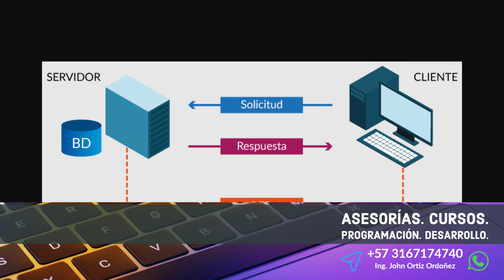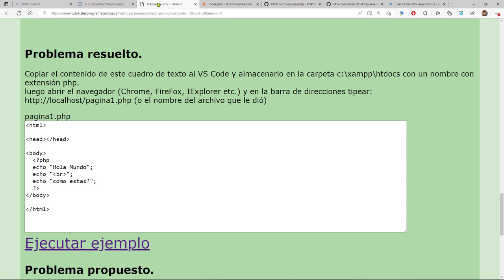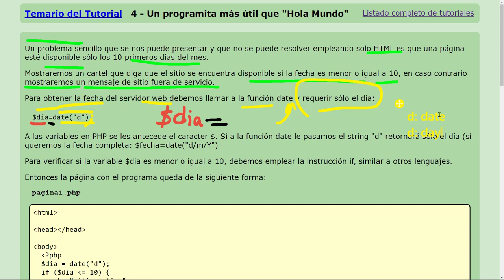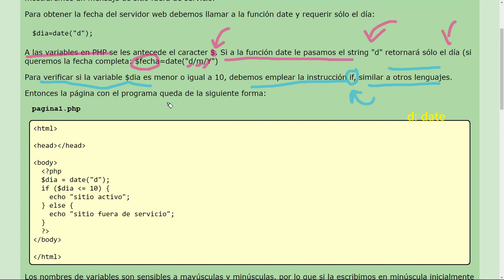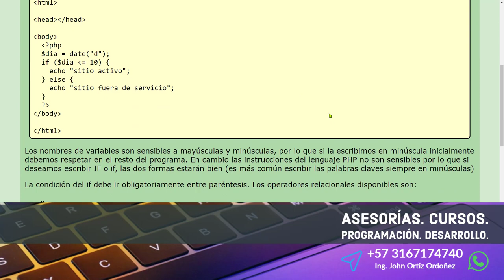PHP Esenciales: 13 Programa con el Cual Podemos Obtener el Número de Día Actual con Función date()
PHP Esenciales: 13 Un Programa con el Cual Podemos Obtener el Número de Día Actual con la Función date().